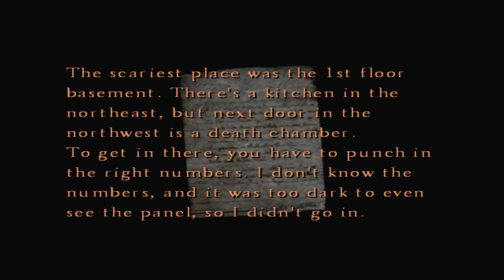[S1][P14] Silent Hill 4 [HTSF]